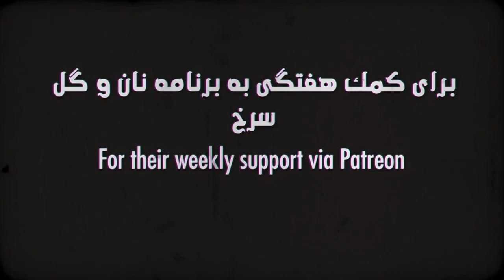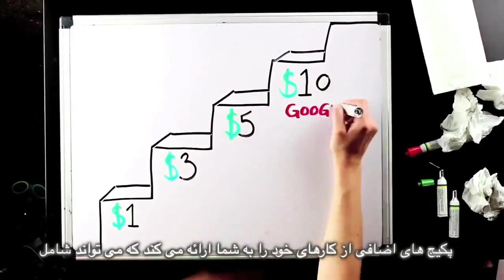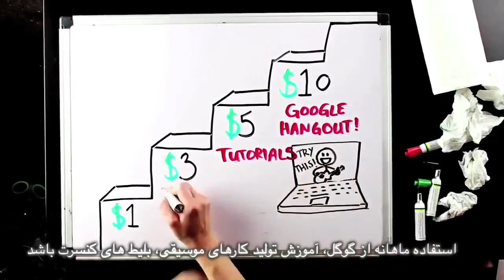Dual nationals are being held hostage in Iran, Bread and Roses TV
Dual nationals are being held hostage in Iran
News: Nazanin Zaghari-Ratcliff and the plight of dual nationals in Iran
Interview: Staša Zajović, Co-founder of Women in Black, Belgrade, Part 2, On Women's Court
Insane Fatwa: Allowing women inside Hindu Sabarimala shrine will lead to "immoral activities"
Slice of Life: Mohamed Ould Cheikh Ould Mkhaitir, Mauritanian blogger who faced death penalty for apostasy to be freed